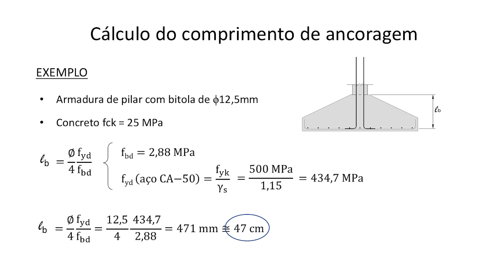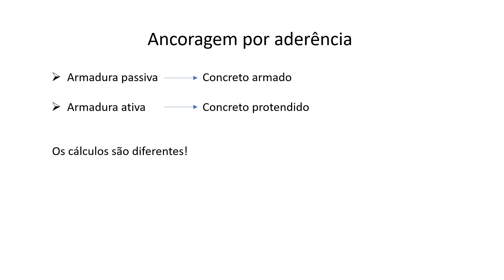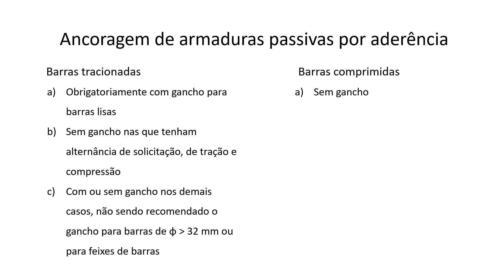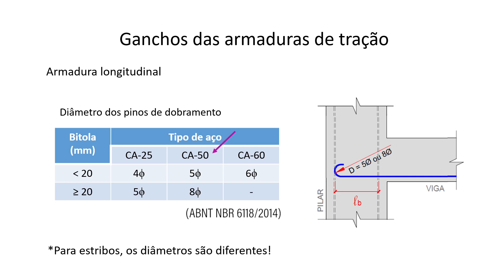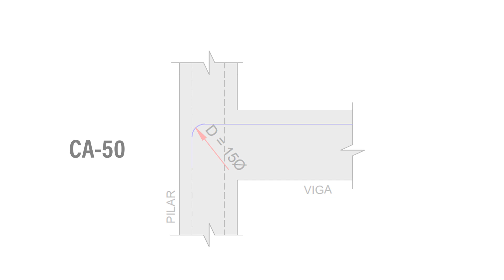COMO DETALHAR ANCORAGEM: Conceitos básicos sobre o Lb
Olá pessoal!

É importante entender alguns CONCEITOS BÁSICOS para saber como DETALHAR corretamente a ANCORAGEM.

Tem muita informação importante 👌

✅  [VERSÃO ATUALIZADA] PLANILHA DE CÁLCULO DE ANCORAGEM E EMENDA

1- Cálculo e Detalhamento de Estruturas Usuais de Concreto Armado

2- Elementos de Fundações em Concreto

⭐[Lab de Dimensionamento de Sobrado]
🎓Cálculo manual de Sobrado:

⭐[Lab de Análise Estrutural]
🎓Curso de Análise Estrutural:

⭐[Lab de Pilares em Concreto Armado]
🎓Cálculo manual de pilares em Concreto armado

📚 3 LIVROS SUPER ESPECIAIS:

1- Construções de Concreto - Volume 1
2- Construções de Concreto - Volume 2
3- Construções de Concreto - Volume 3

Obrigada! =)